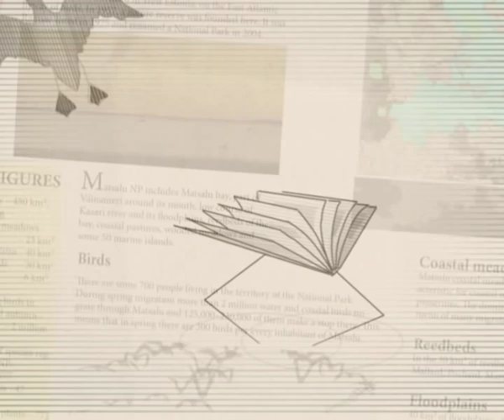14 Matsalu - Märka merd!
Rändlindude koondumispaiga - Matsalu Rahvuspargi - lühitutvustus. Projekti "Merekaitsealad Läänemere idaosas" raames valminud DVD "Märka merd!" 14. videoklipp.